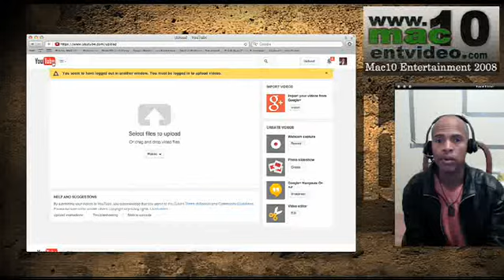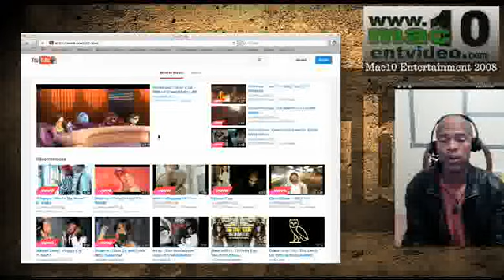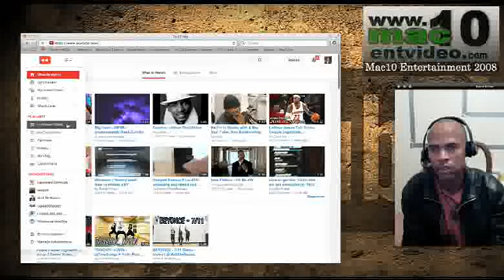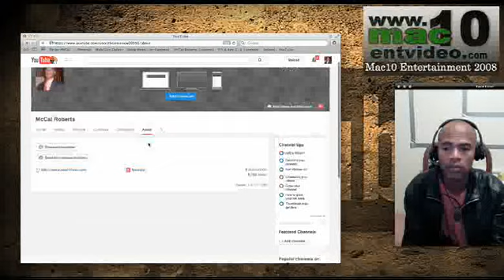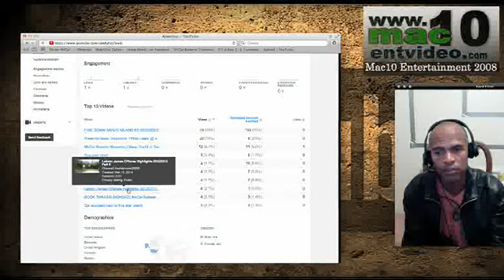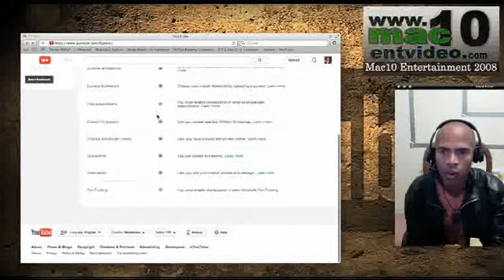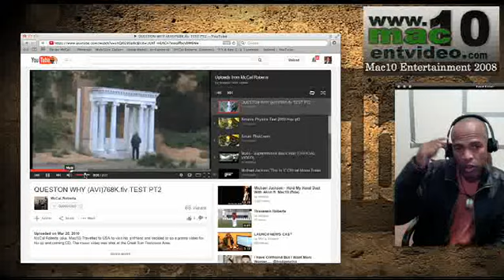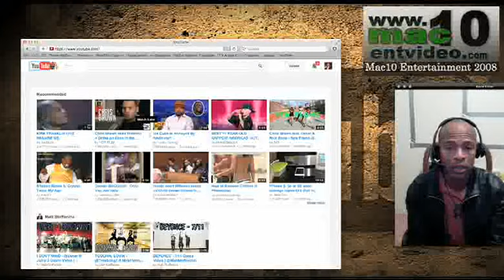YouTube Tutorial 2014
McCal Roberts gives his first tutorial on the social media.